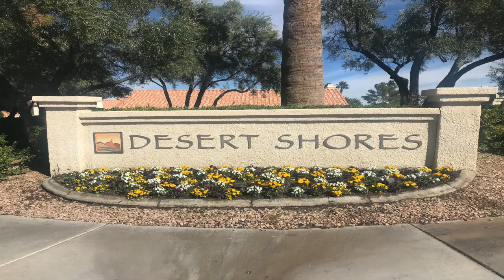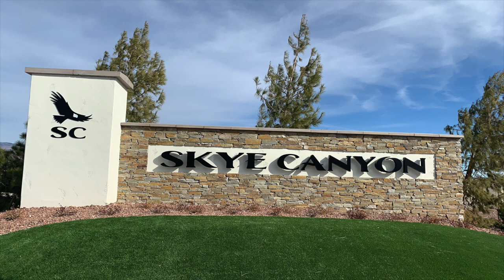Las Vegas Master Planned Communities - Top 5 in the NorthWest/West Side of Town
Top 5 Master Planned Communities in Las Vegas

Scattered throughout the Las Vegas Valley are various master planned communities for those who cherish the rich suburban lifestyle.

These areas are distinguished by the tremendous number of amenities and conveniences they offer local residents.

Because of their sheer size, master planned communities can incorporate extensive recreational amenities like lakes, golf courses, expansive parks with bike paths, and jogging trails.

Although there are numerous master planned communities scattered throughout the entire Valley, here are my top 5 favorite communities.

I have lived in Vegas for over 25 years and I have always lived in the NW side of town, I can’t imagine living anywhere else.

Company: Home Realty Center
License #: 180246